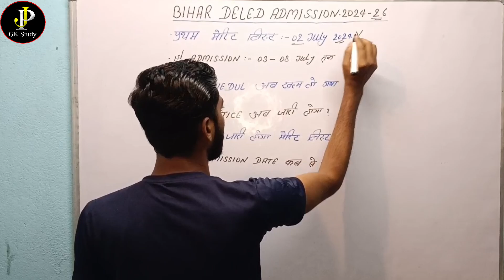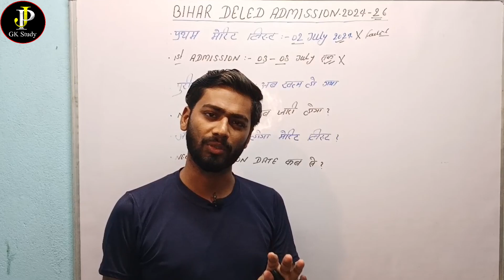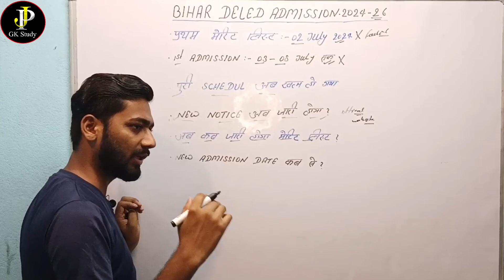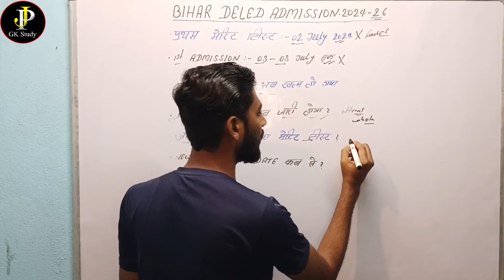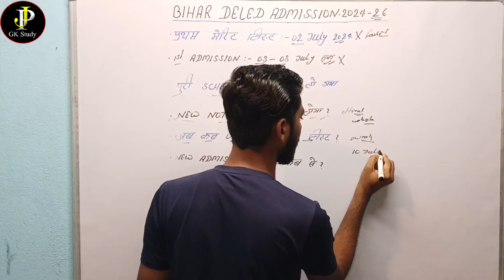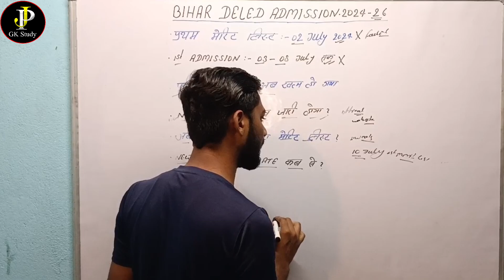bihar deled 1st merit list big update 2024। Bihar DELED Merit List 1 Week में आयेगा।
youtu.be/tV2xMSv1fss

आज नहीं जारी होगा Deled 1st merit list official notice
Bihar Deled 1st Merit List 2024 Postponed
Bihar DELED 1st Allotment Letter 02 July 2024
Bihar Deled Cut off
Bihar DELED 1st Allotment Letter postponed
bihar deled 1st merit list postponed
bihar deled Result kab tak aayega
bihar deled ka entrance exam ka cut off 2024
bihar deled entrance exam preparation 2024
bihar deled ka entrance exam ka cut off
bihar deled entrance exam form 2024
bihar deled answer key 2024
bihar deled entrance syllabus 2023

Jai Hind 🇮🇳